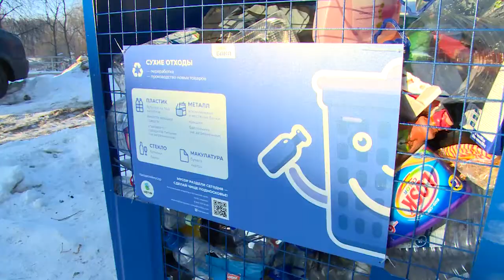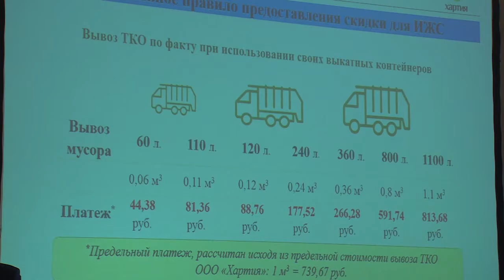По поручению губернатора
Единый День разъяснения жителям Подмосковья порядка формирования тарифов на вывоз твёрдых коммунальных отходов прошёл во всех муниципальных образованиях Московской области.